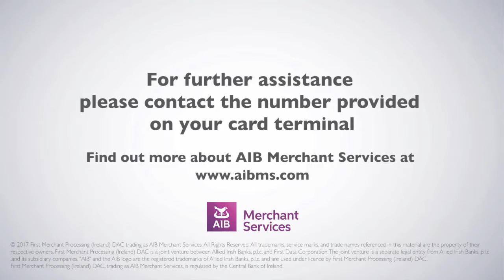Ingenico ICT 250 | Performing a Sale | AIB Merchant Services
How to do a Credit or Debit Card Refund on an Ingenico ICT 250 Card Terminal.